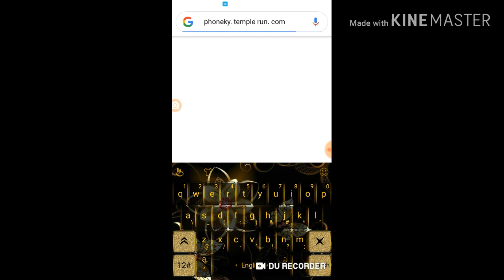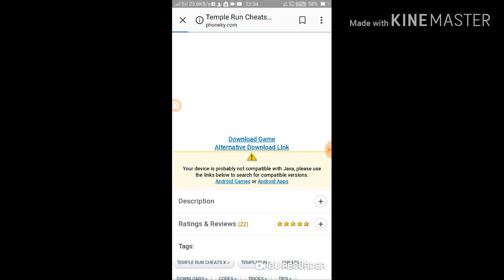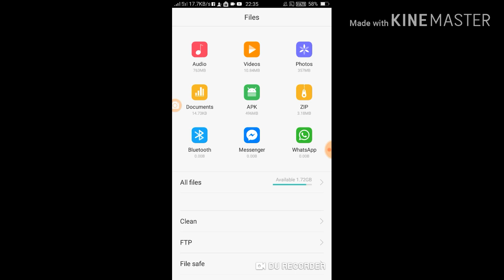How to download temple Run in itel java phone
Eash video me humane apko bataya hai ki Aap itel java mobile phones me temple run game on kasay Kare

Agar koi problem hai to jaure comment Karo

Your questions
How to install temple run game on itel java mobile phones
How to ran temple run game on itel java mobile phones
How to open temple run game on itel java mobile phones me